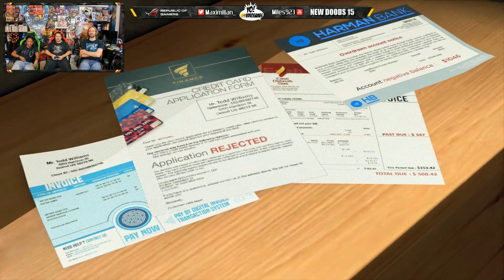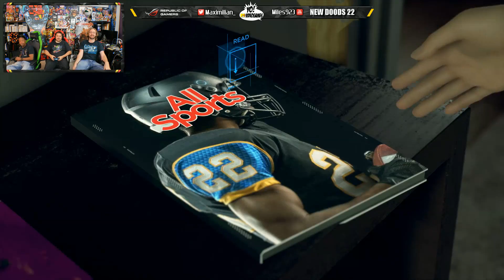Detroit: Become Human! Part 2 Max Poisons with Salt & Vinegar